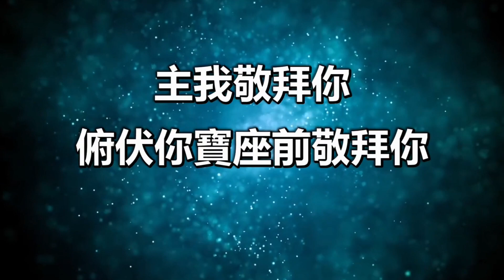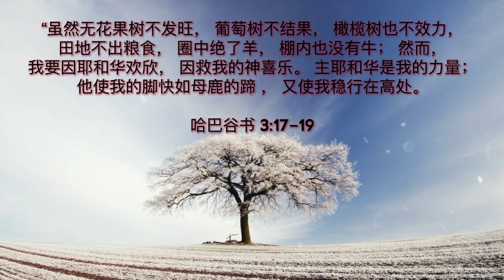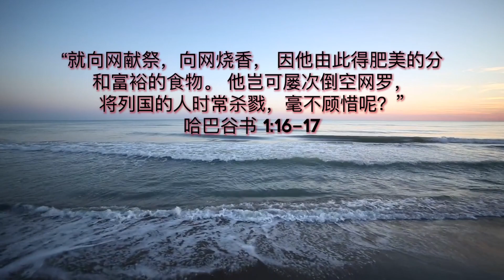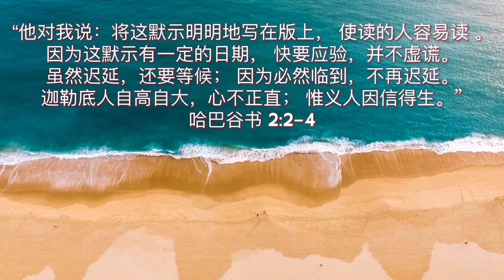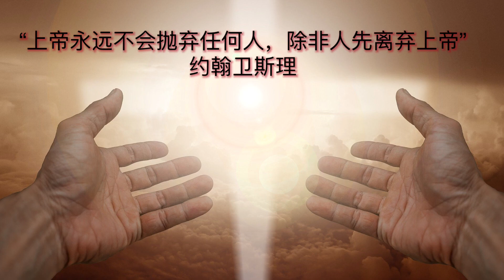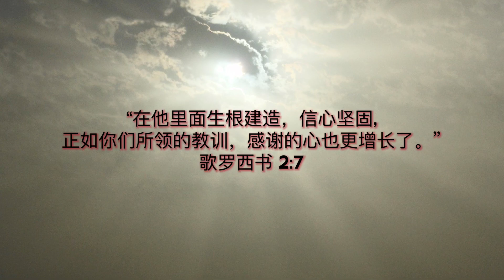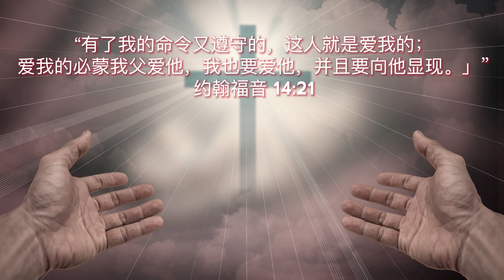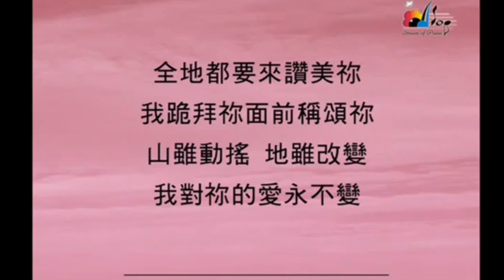从挣扎到蜕变, 哈巴谷书 3:17-19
复兴堂
华语崇拜，2020 年 6 月14 日
讲员：赖婉铃传道证道